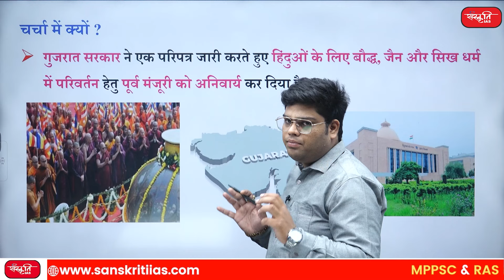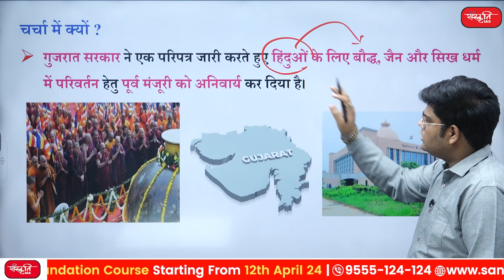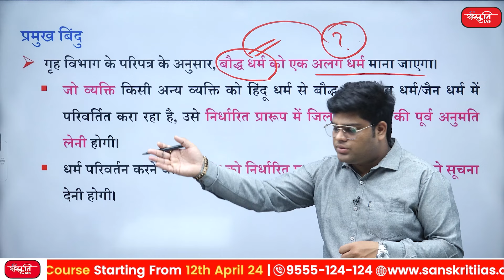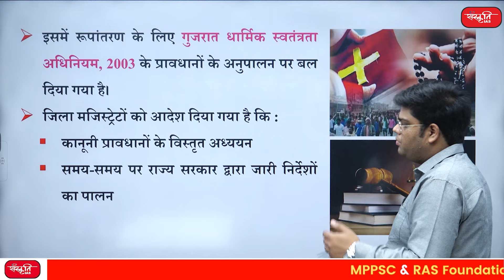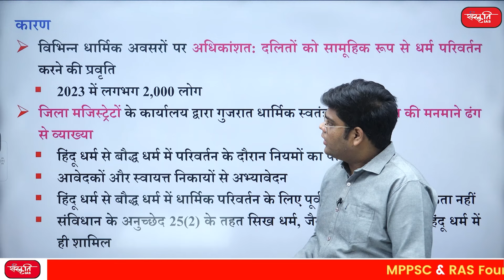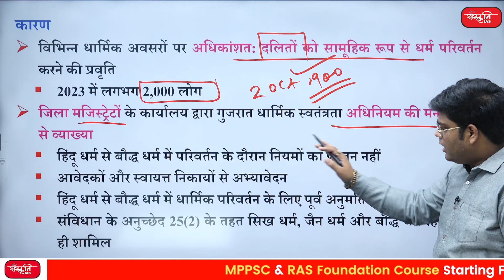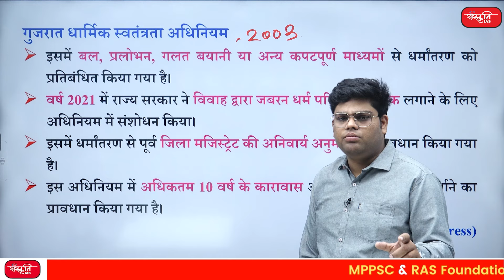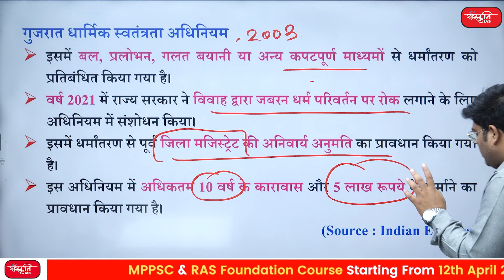Article 25 | Buddhism is Separate from Hinduism | Buddhism is Separate religion | UPSC